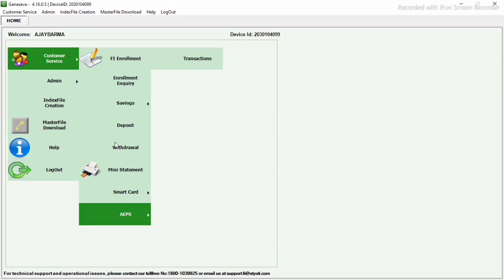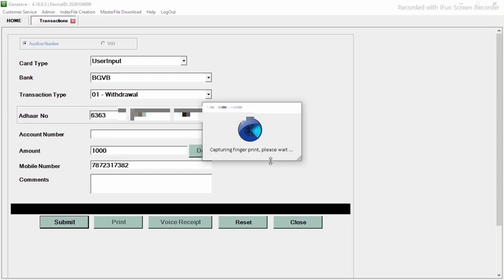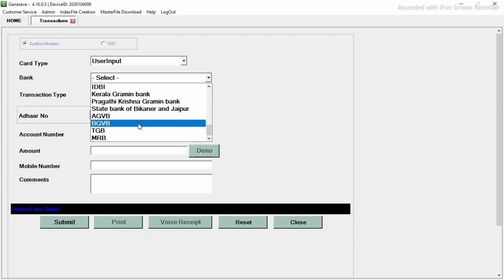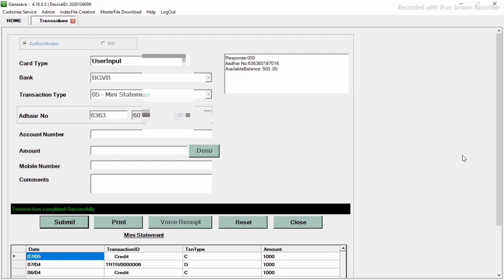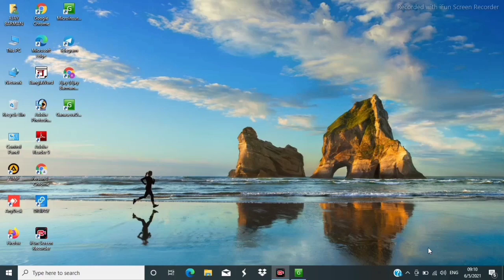BGVB CSP AEPS Mini Statement Cash Deposit Cash Withdrawal Balance Check.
Bangiya Garmin Bikash Bank CSP AEPS All service available in this  video.